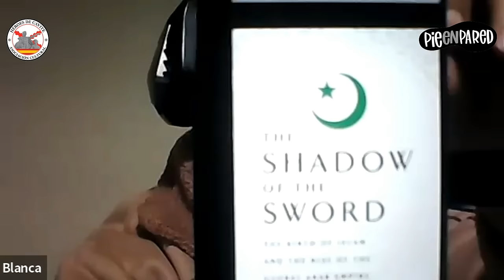Hispanismo y batalla cultural. Con Marcos de Quinto y Juan Carlos Girauta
El abogado y escritor Juan Carlos Girauta y el empresario y ejecutivo Marcos de Quinto, fundadores de Pie en Pared, nos hablan de los fundamentos y directrices de su asociación.

Conferencia ofrecida el viernes 9 de febrero de 2024.

Hazte socio y sé un héroe.

Si quieres colaborar con la asociación puedes hacerlo por tres diferentes vías:
👉 Por transferencia bancaria: ES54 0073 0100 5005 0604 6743